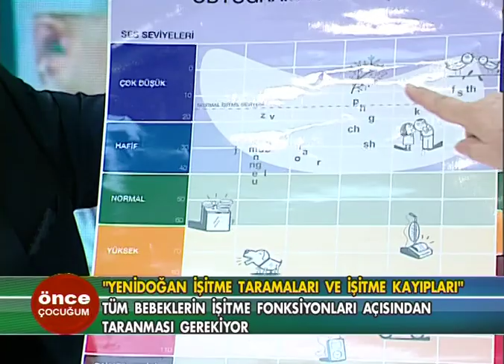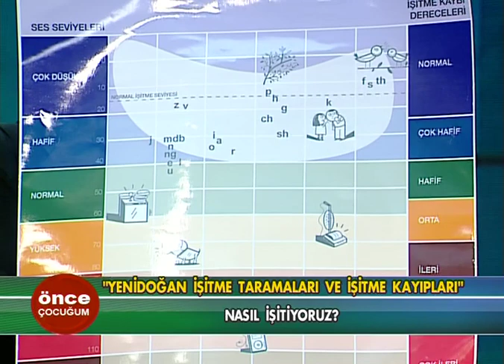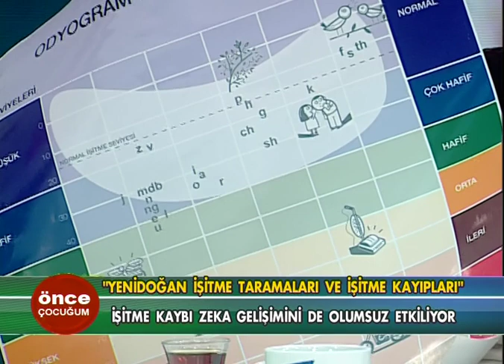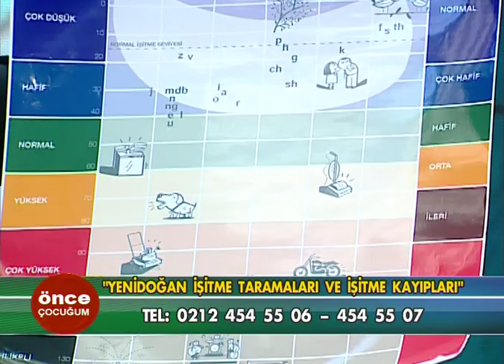Yenidoğan İşitme Taramaları ve İşitme Kayıpları - Önce Çocuğum 2 Nisan 2012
Nasıl işitiyoruz? İşitme kaybı zeka gelişimini olumsuz etkiler mi? İşitme tarama testlerinin özellikleri nelerdir? İşitme kaybı açısından riskli bebekler hangileri? Odyoloji Uzmanı Prof.Dr. Ferda Akdaş anlatıyor...